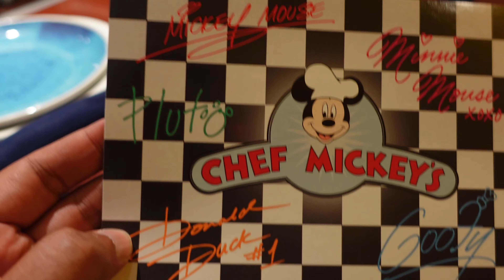JANTAR NO CHEF MICKEY'S: A REFEIÇÃO COM PERSONAGENS VALE A PENA NA DISNEY WORLD?